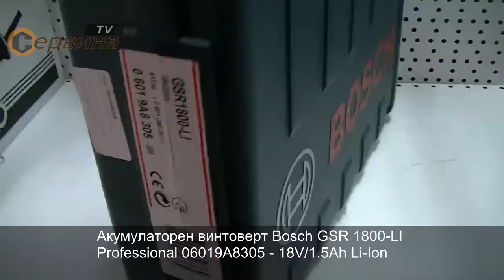Акумулаторен винтоверт Bosch GSR 1800-LI Professional 06019A8305 - 18V/1.5Ah Li-Ion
Най-лекият акумулаторен пробивен винтоверт в своя клас.
- Най-малко тегло: само 1,4 kg за отлична работа почти без умора
- Новоразработен 2-степенен планетен редуктор за мощни и универсални възможности за използване при завинтване и пробиване
- Уникална литиево-йонна технология Premium на Bosch за 400 % по-голяма експлоатационна продължителност
- Електронна защита на акумулаторните клетки (ECP) на Bosch: предпазва акумулатора от претоварване, прегряване и дълбоко разреждане
- Регулируем въртящ момент в 25+1 степени
- Auto-Lock - бързозатягащ патронник